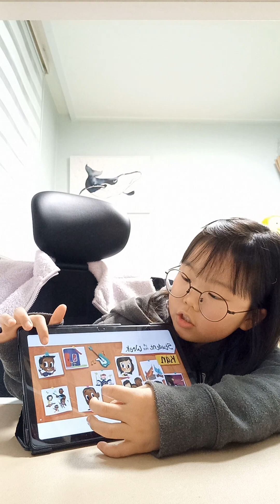(Ellycho) My family My mom and dad